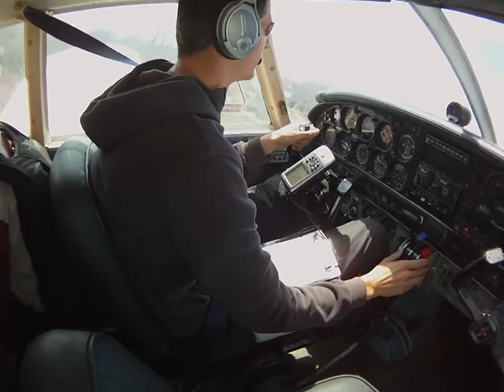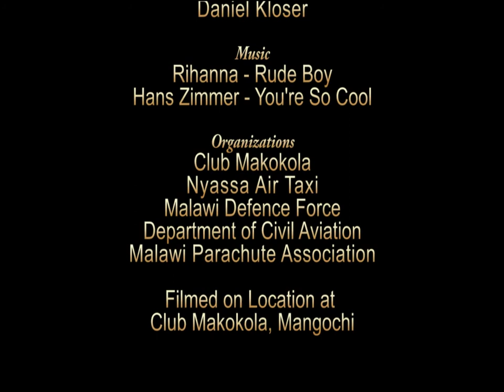Skydive Malawi Tandem Guilherme Silva HD